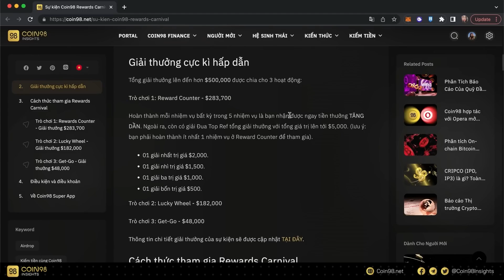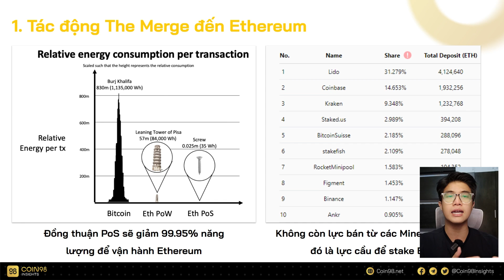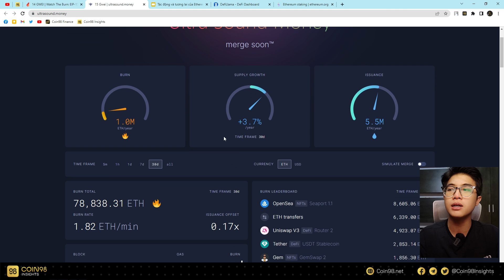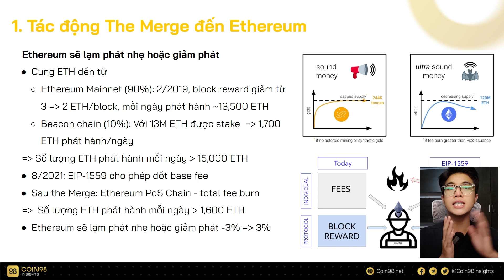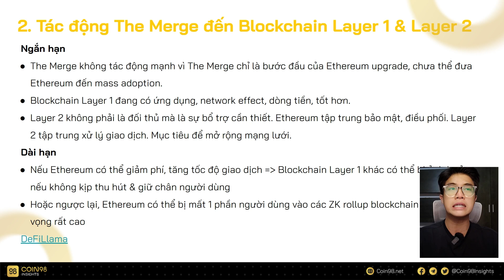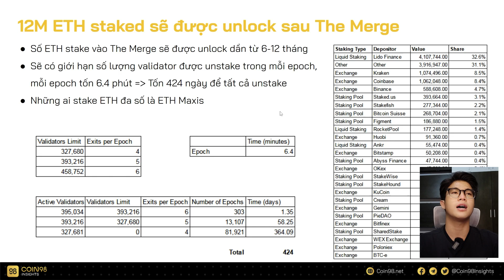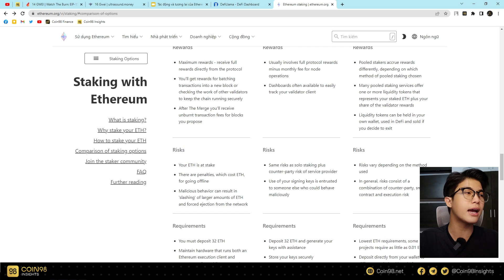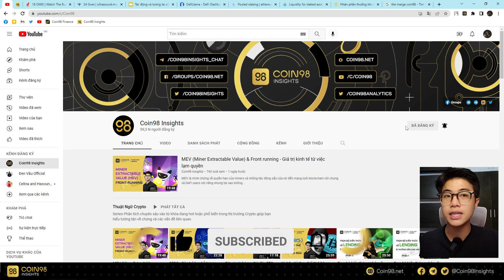TẤT TẦN TẬT về The Merge Ethereum (P2) - Blockchain khác có bị ảnh hưởng không?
Nếu như trong video đầu tiên, Coin98 Insights đã giải thích chi tiết về khái niệm của Ethereum The Merge. Vậy thì video này, chúng ta sẽ tìm hiểu chi tiết hơn về tác động của The Merge đến Ethereum, đến nhà đầu tư và các blockchain Layer 1 khác.

Mọi thắc mắc về Crypto, các bạn hãy để lại trong form nhé:

TIMESTAMP
0:00 Ethereum The Merge - ETH giảm lạm phát gấp 10 lần có giúp ETH tăng trưởng?
1:03 Tác động của The Merge đến Ethereum
10:51 Tác động của The Merge đến Blockchain Layer 1 & Layer 2
13:07 Những hiểu lầm phổ biến về The Merge
17:48 Tham gia Staking The Merge

THUẬT NGỮ
- Node: Nút trong mạng lưới blockchain, đóng vai trò lưu trữ, truyền tải và xác nhận dữ liệu
- Block: Khối trong chuỗi khối (blockchain)
- Proof of Work: Bằng chứng công việc trong cơ chế đồng thuận
- Proof of Stake: Bằng chứng cổ phần trong cơ chế đồng thuận
- EIP 1559: Bản cập nhập triển khai cơ chế Base Fee + Tips Fee trên Ethereum, cho phép đốt Base Fee và trao Tips Fee cho thợ đào
- Miner (Thợ đào): Bên xác nhận giao dịch cho mạng lưới blockchain

KIẾN THỨC LIÊN QUAN
- Ethereum Merge là gì? Sự kiện mang tính bước ngoặt của Ethereum
- Sự kiện Ethereum Merge: Nguồn gốc, Bối cảnh & Hiểu lầm về The Merge
- Miner Extractable Value (MEV) là gì?
- EIP-1559 là gì? Ưu và nhược điểm của EIP-1559

😍 Nếu video này hữu ích với bạn, hãy ủng hộ Coin98 Insights bằng cách nhập mã giới thiệu "C98231YT4F" tại Coin98 App và tham gia săn X-Point để có cơ hội nhận Retroactive nhé!